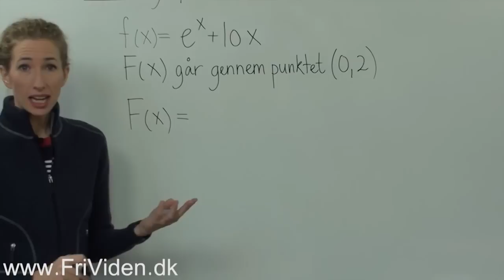Uden hjælpemidler HFB aug2010 opg5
Uden hjælpemidler
Stamfunktion